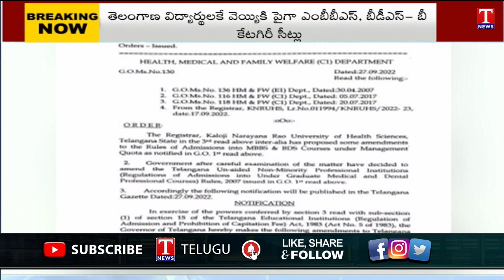స్వరాష్ట్రంలో మెడిసిన్ చదవాలనుకునే వారికి గుడ్ న్యూస్ | Medical Seats Telangana | T News